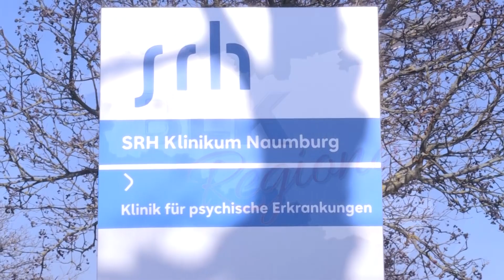Selbsthilfe-Tag im SRH Klinikum Naumburg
Der Sportraum der Klinik für psychische Erkrankungen füllte sich Zusehens. Der 4. Selbsthilfetag im Naumburger Klinikum traf auf reges Interesse. Die Begrüßung lag natürlich in den Händen von Angret Neubauer -  der Geschäftsführerin der SRH- Klinikum Burgenlandkreis GmbH.